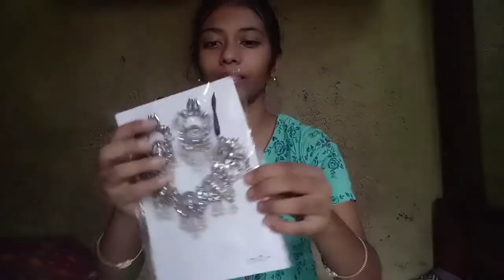10 new collection ☺️☺️☺️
Oxidised jewelry collection.

10 new collection ☺️☺️☺️.

👆👆 ময়ূরের পালকের ডিজাইনের সেট link

👆👆 pink set. link